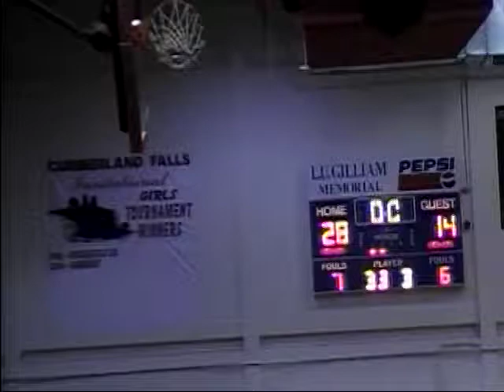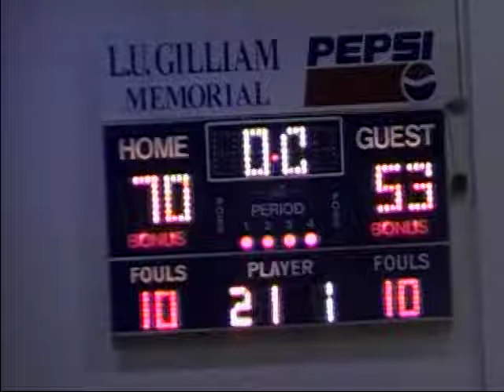1-16-2010 Rowan Co vs Corbin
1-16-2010 Rowan Co vs Corbin